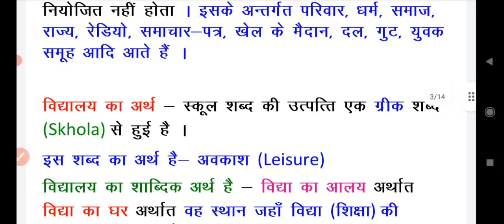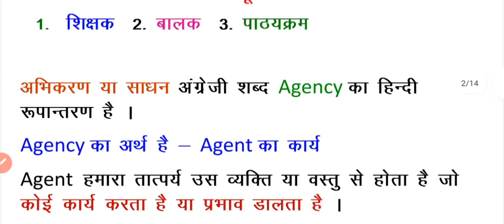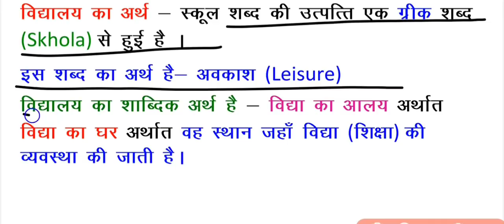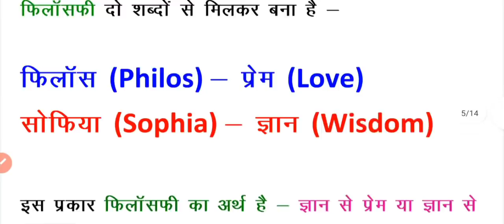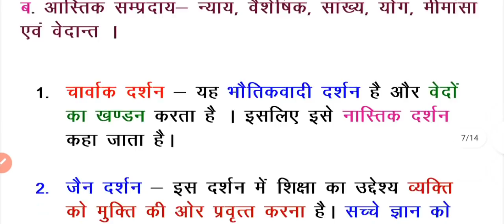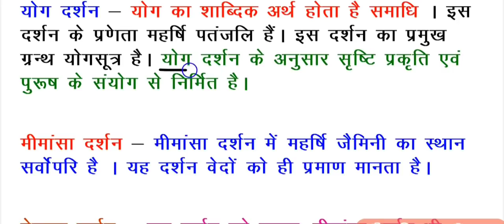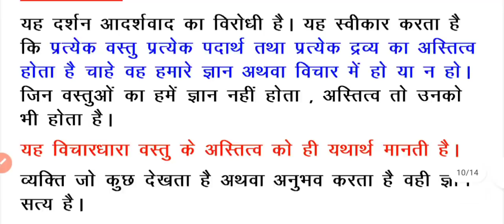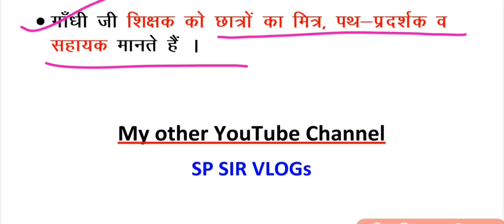शिक्षा के दार्शनिक परिप्रेक्ष्य | One liner Questions | पूरी किताब का निचोड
Hello Friends

कानपुर यूनिवर्सिटी 1st semester की चारो पेपर की play list का लिंक नीचे दिया हुआ है ।